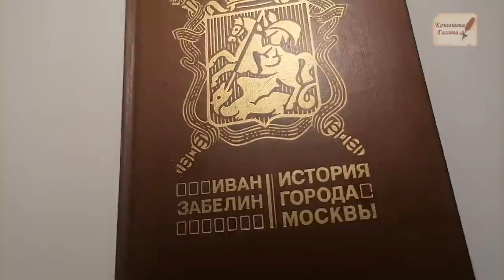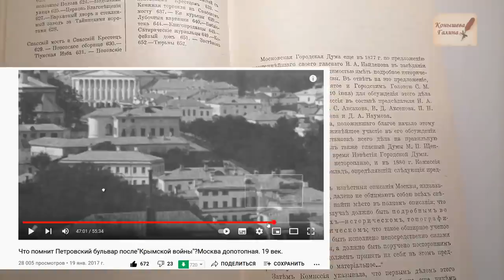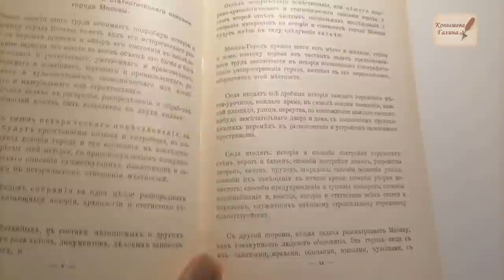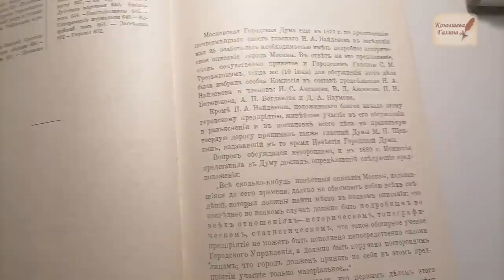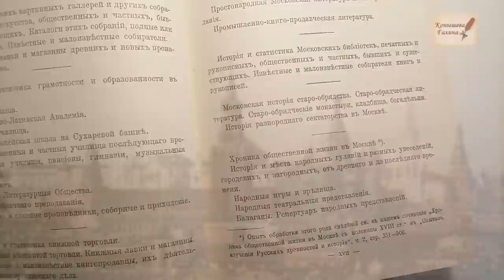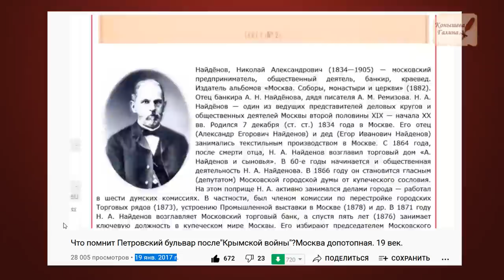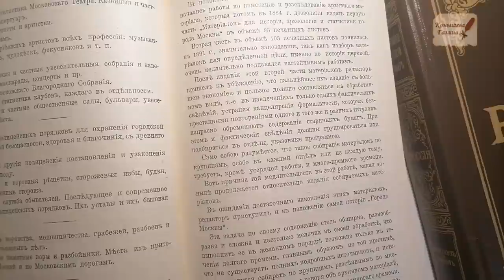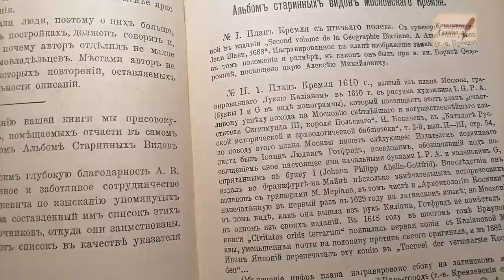Историю Москвы написали в конце19 века!!! Попробуйте опровергнуть историка Ивана Забелина.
"История Москвы" написана Иваном Забелиным по заказу( от 1884) Московской городской Думы. В 1905 году выпущена книга.
Поддержать автора канала карта сбербанка 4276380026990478